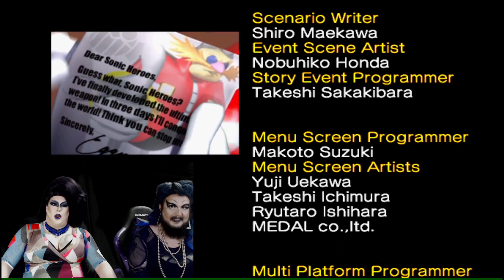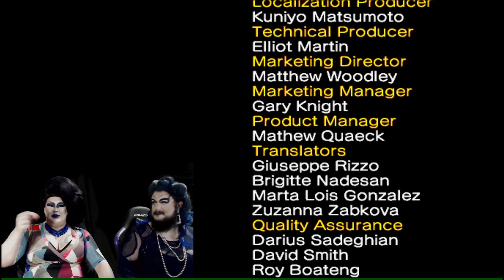Cloaca Brigade | SONIC HEROES #7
We stream Every Monday, Thursday and (most) Saturday(s) at 8:00 PM Central Time!

Community Goals!!!